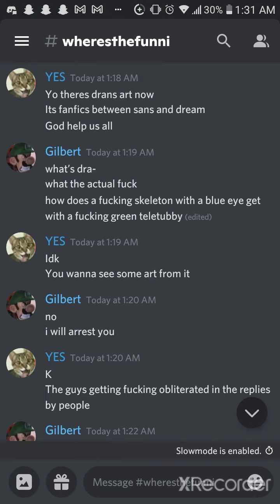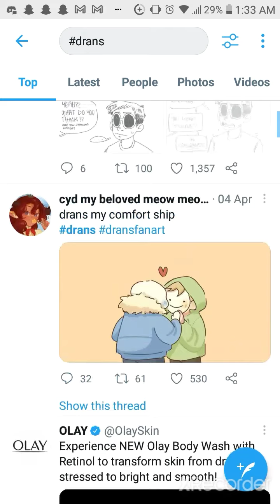So Drans Art Exists Now... I'm Sorry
I just found out drans art exists on Twitter, so I decided to torture my friend
Check out SmallBob on YouTube's for being my torture victim